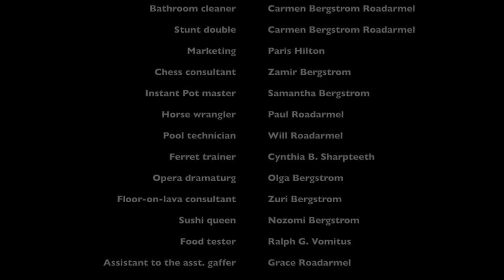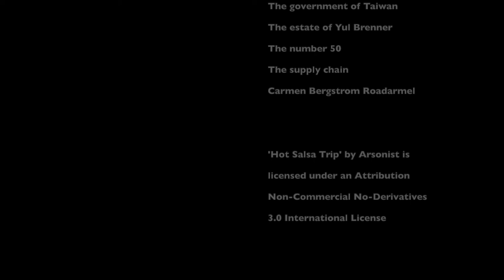Bergstrom 50th Anniversary Video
Bob and Luz Bergstrom celebrated their 50th wedding anniversary on July 3, 2021.